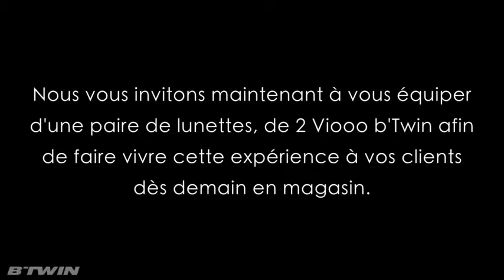Viooo glasses - Operation visibility.